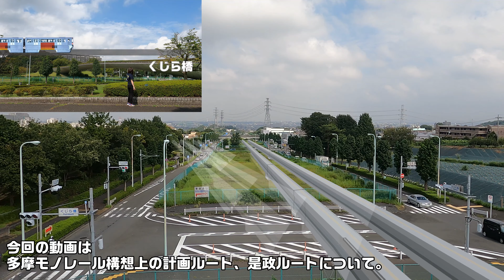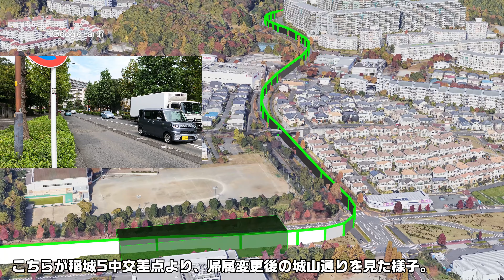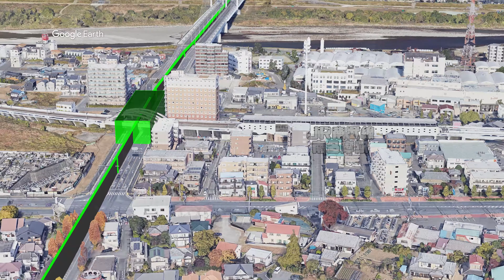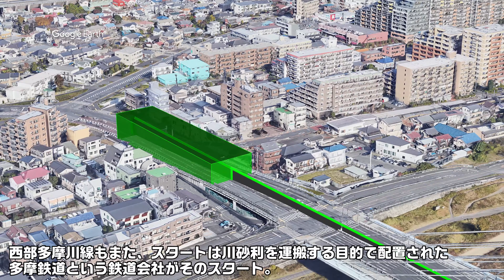多摩モノレール延伸構想 是政ルート紹介(唐木田・南多摩・多摩川線是政)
今回の動画は多摩都市モノレール是政延伸ルートについて紹介。

多摩モノレールには、既存北側終点である上北台駅～箱根ヶ崎間、南側終点の多摩センター～町田間、多摩センター～八王子間の3つの延伸計画が存在します。多摩モノレールにはもともと、93kmにも及ぶ路線構想があった事をご存じでしょうか。その内の一つとなるのが、多摩モノレール是政延伸ルート。

是政ルートはこのうち、多摩モノレール八王子延伸ルート上の中間駅となる小田急線唐木田駅より分岐し、以降 南多摩尾根幹線道路(尾根幹)を主要ルートとしつつ、JR南武線の南多摩駅、西部多摩川線の是政駅までを繋ぎます。完成する事があるとするならば、八王子ルートとの分岐立体交差や、町田ルートとの空中立体交差等、構造上の見所も多かった 是政ルート。今回はそんな構想路線の内の一つ、多摩モノレール是政ルートについて紹介します。

モノレール延伸廃線未成線・都市計画について配信・モノレール専門チャンネルMJWS